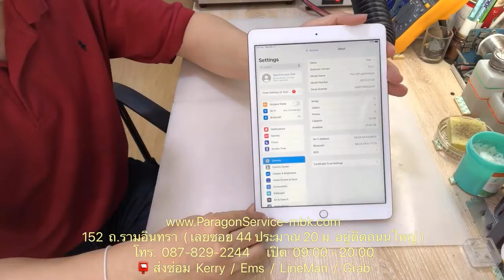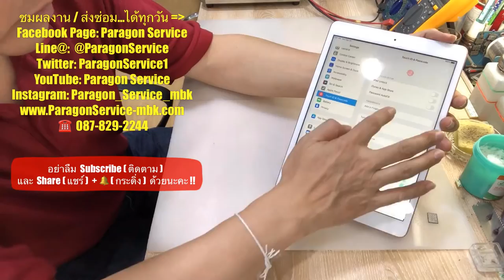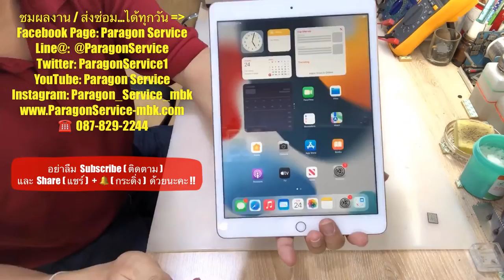เพิ่มMemoryไอแพด iPad 8 เพิ่มความจำ เพิ่มเมมโมรี่ จาก 32 เป็น 256 GB ร้านParagon Service 087-8292244